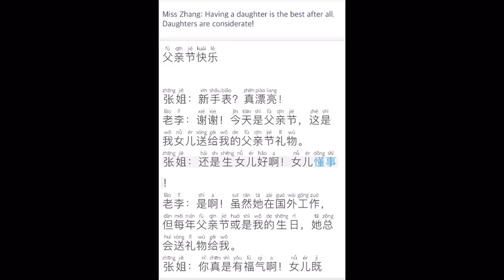父亲节快乐。Happy Father's Day